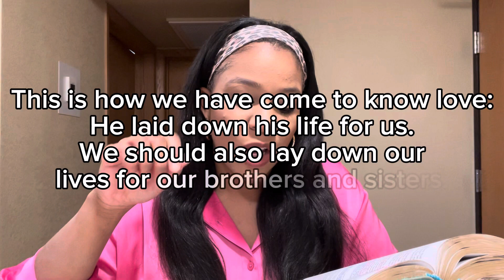Is it Right for you to be Angry?? | Jonah Bible Study | Mercy for Your Enemies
Hey, sis!!! 🤍

Grab your copy of this book to help you trust God in your most dark seasons—your Egypt experiences!😅👇🏽📕 ✍🏽

The Perfect Waiting Period: Trusting and God in Egypt Experiences

This video is about how to not get angry when God forgives and has mercy on our enemies. It’s also about why we shouldn’t get angry.

A song to praise God to! 🙌🏽

My CSB teal Tony Evans study Bible!

My NIV pink Life Application study Bible!

Would you like to receive more encouragement?
You’ll receive a devotional weekly from my heart to help you grow closer to God.

✨These are my FAV videos in a playlist & BINGE WORTHY CONTENT!

📲 Instagram: I share Christian content on here as well!

💡 Is there a topic you’d like for me to make a video on?

Love ya!

-Jasmine 🌸